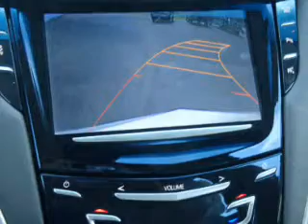2014 Cadillac XTS - Jefferson City MO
This vehicle represents similar vehicles available at Riley Chevrolet.
Year: 2014
Make: Cadillac
Model: XTS
Trim: Luxury
Engine: 3.6 liter 6 cylinder 24 valve GDI DOHC
Transmission: 6-Speed Automatic
Color: White Diamond Tri-Coat
Mileage:
Address:
2033 Christy Dr